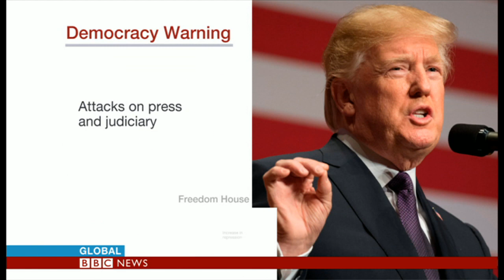Discussing the state of democracy with Professor AC Grayling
Discussing the state of democracy with Professor AC Grayling @acgrayling ‏